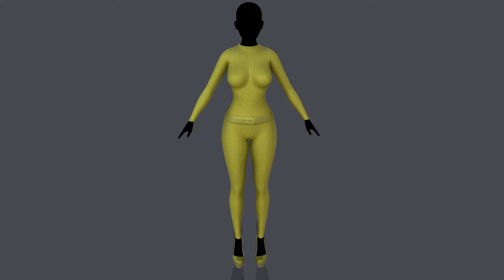Spy costume 4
Buy the model in my stores!